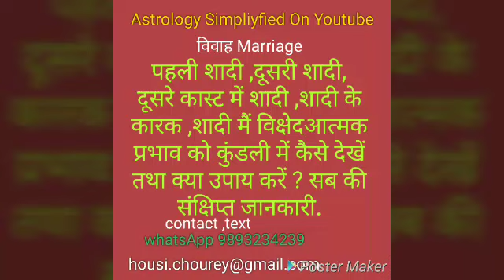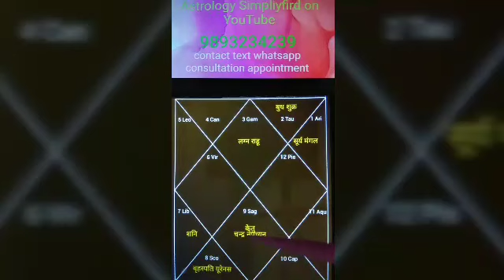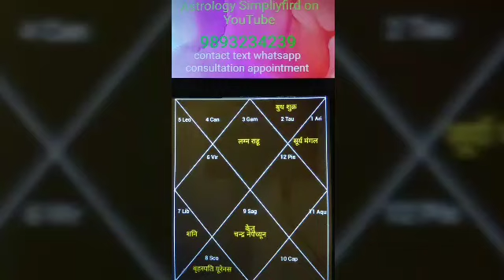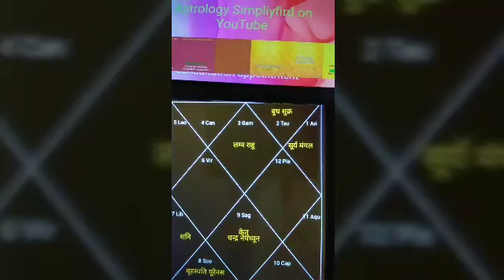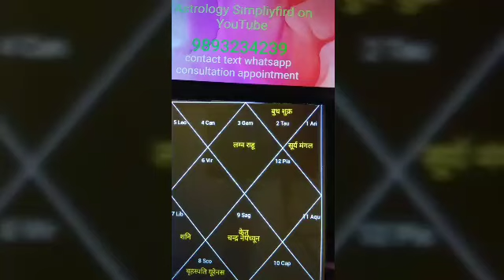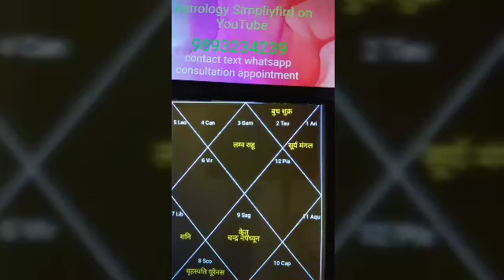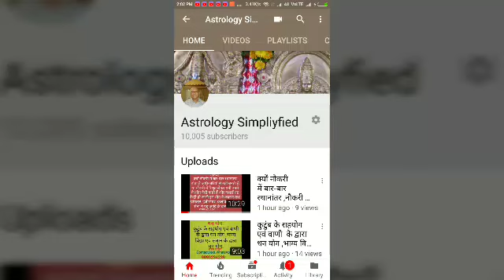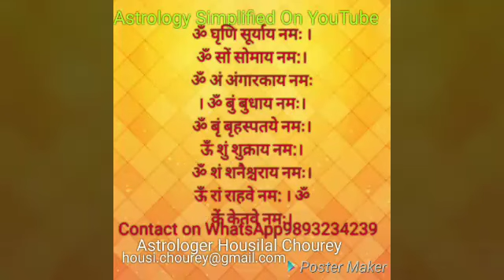पहली शादी ,दूसरी शादी, दूसरे कास्ट में शादी ,second marriage, inter religion marriages,